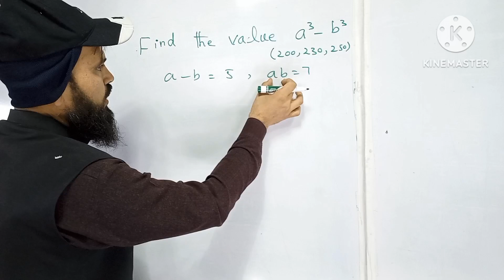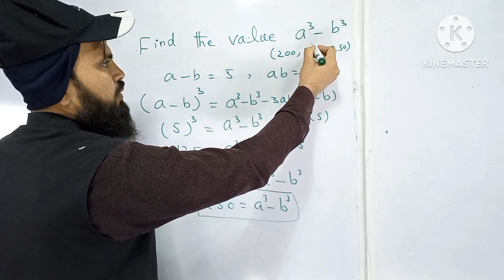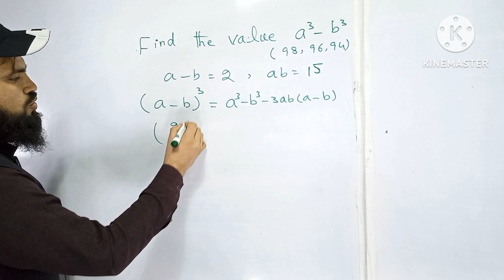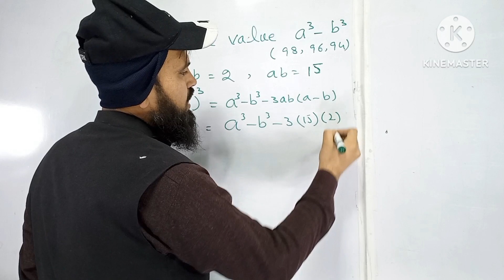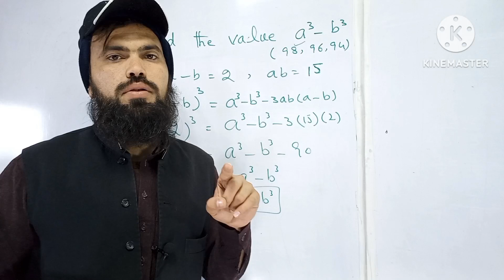Find value of a³-b³ | a-b=7 , ab=2 | what is the value of a³-b³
Find value of a³-b³ | a-b=7 , ab=2 | what is the value of a³-b³ | class 9 maths chapter 4 exercise 4.5 |9th
My 2nd YouTube Channel link bellow which is only in English language.

Queries Solved

Other playlist link bellow.